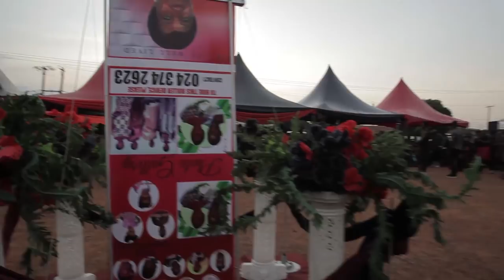Yes .....Beautiful Culture Of Asanteman # Adowa Dance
BEAUTIFUL RICH CULTURE OF GHANA-ADOWA Bentum 5 channel Gives you the latest update in Ghana Movie Industry and the environs. The Ace Director In Ghana, Jackson K. Bentum is able to work hard and give you updates of latest interviews, movies, series, talk shows, and anything concerning the movie industry in Ghana and across the world.

Emelia Brobbey,
Ellen Kyei White,
Benedicta Gafa,
Patricia Bentum,
Josephine Konadu,
Stacy Boakye,
Bernice Asare,
Kwadwo Nkansah lilwyne,
Isaac Amoako,
Kojo Poku Mahala,
Papa Kumasi,
Yaw Dabo,
College,
Kwaku Manu,
Sylvester Agyapong,
Mercy Asiedu,
Kyeiwaah
Agya Koo
Wayoosi,
Company
Kwadwo Poku Mahala,
Micheal Afrane,
Hans Rudolf J. J. Ba
Salinko

Etc.